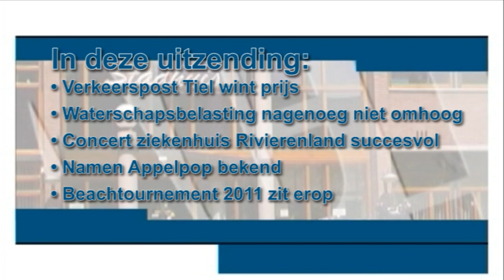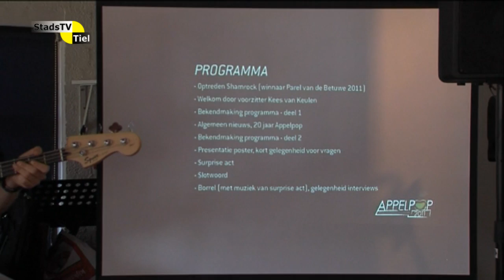StadsTV Tiel Actueel 8 juli 2011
Actualiteitenprogramma van StadsTV Tiel. onderwerpen:
-Verkeerspost Tiel valt in de prijzen
-Waterschapsbelasting nagenoeg niet omhoog
-Concert ziekenhuis Rivierenland succesvol
-Namen Appelpop bekend
-Beachtournement 2011 zit erop